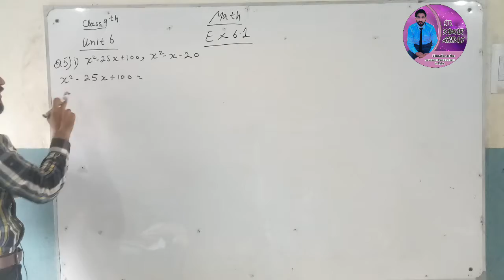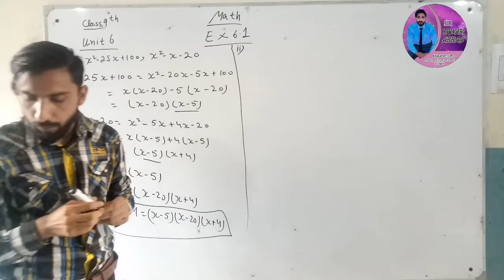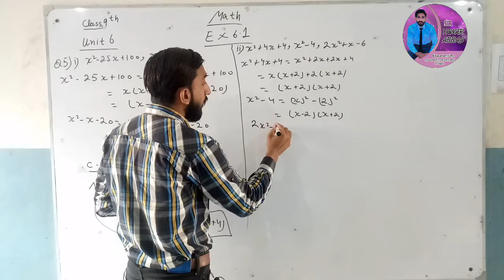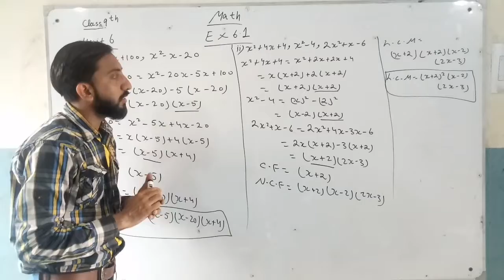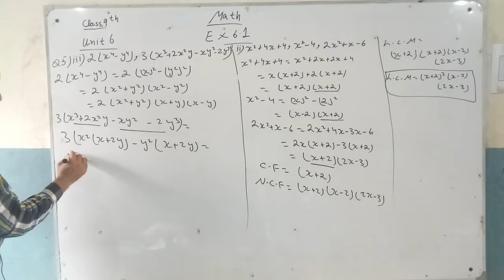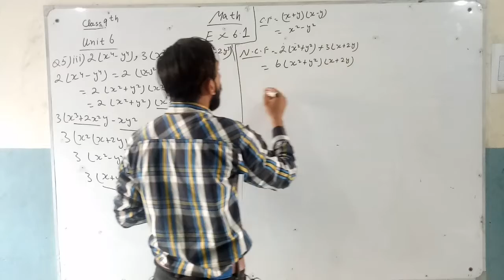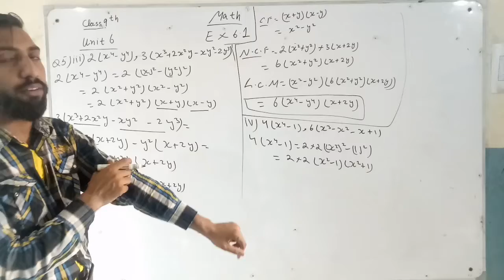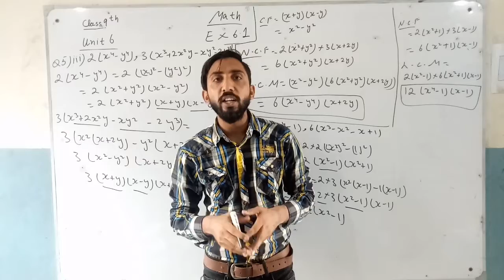9th Class Math | Unit 6 ( Exercise 6.1) | Question 5 | Sir Yawar Abbas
This lecture is specially recorded for students of 9th class from all Punjab Boards and is based on the current curriculum of study for Math book.